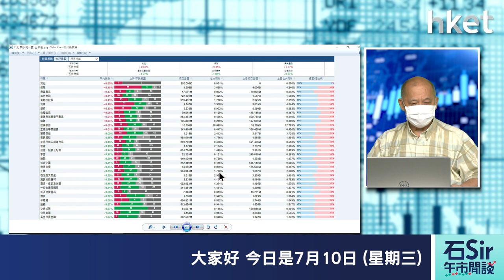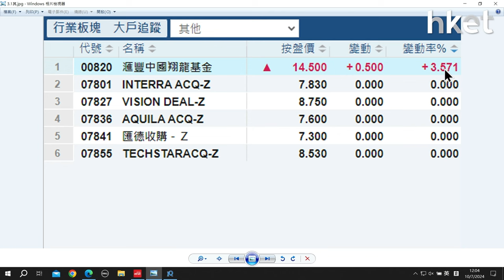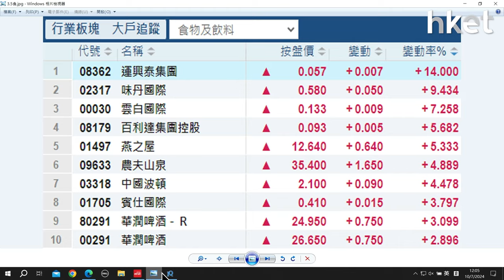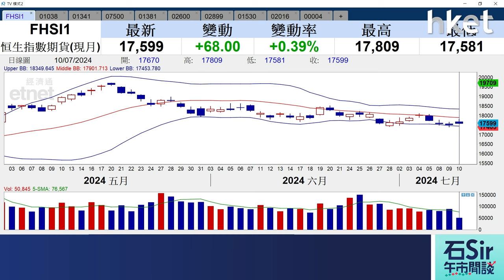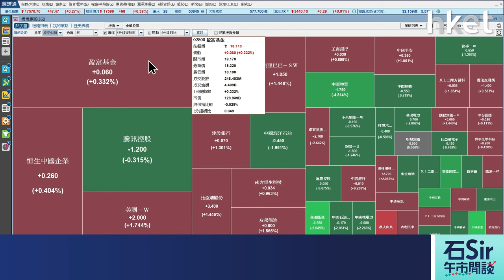石Sir午市閒談｜今日推介長江基建、昊天國際建投、ＦＩ二南方恒指